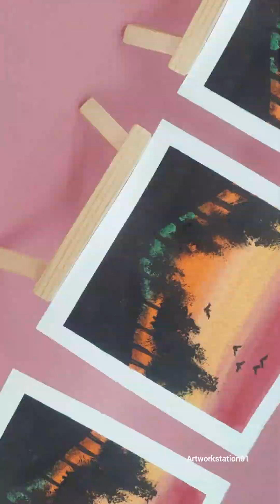world easiest acrylic painting 😱 Duniya ki sbse aasan painting 😱😍